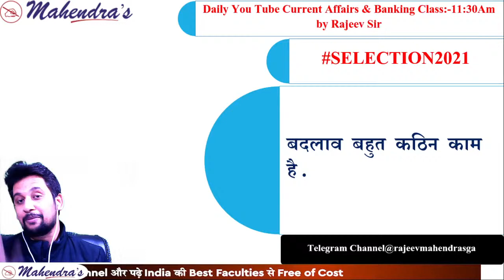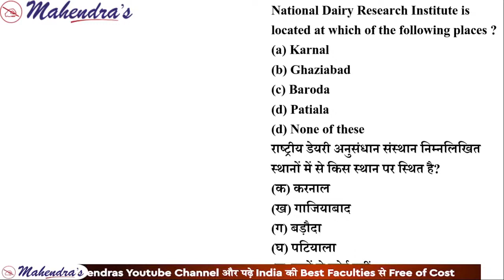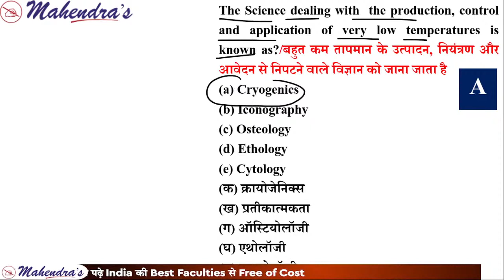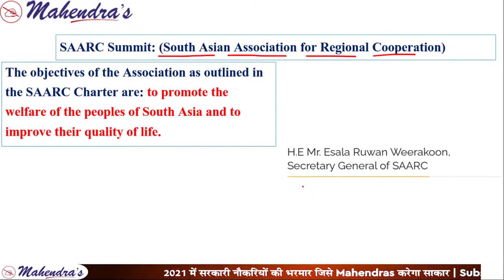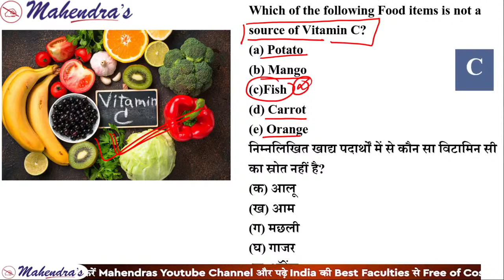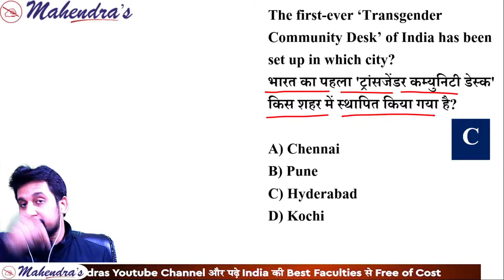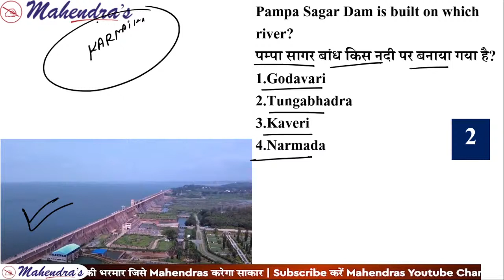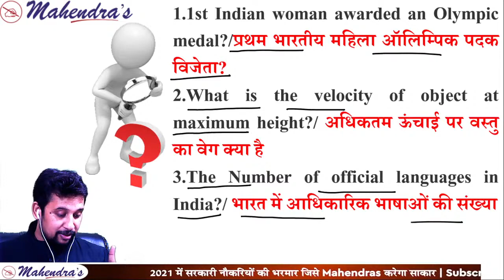Top 2500 Static GK MCQ | RRB NTPC | GROUP D | BANK | SSC & All Exams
In every Bank/Insurance/SSC and Other competitive exams, Static GK has a vital role to play. So, prepare for exams with zeal, and don't forget to watch the Static GK Session comprehensively. Learn and study Static GK tricks as much as possible and keep tracking your progress.
Important Links:-
YOUTUBE SCHEDULE :
📹 IB ACIO GA : 9:00 AM
📹 IB ACIO MATHS : 10:00 AM
📹 IB ACIO REASONING : 11:00 AM
📹 IB ACIO ENGLISH : 3:00 PM